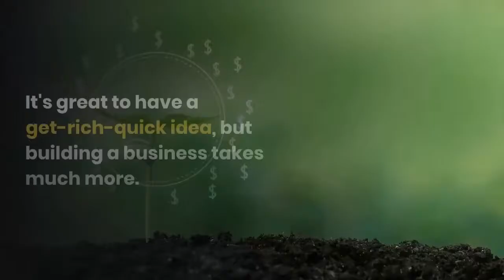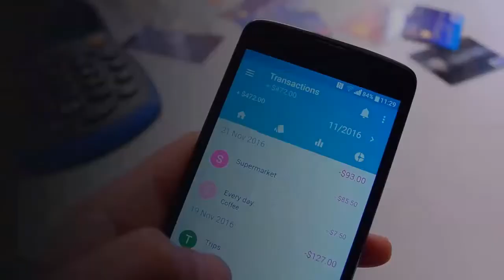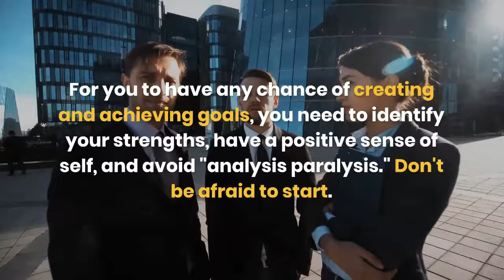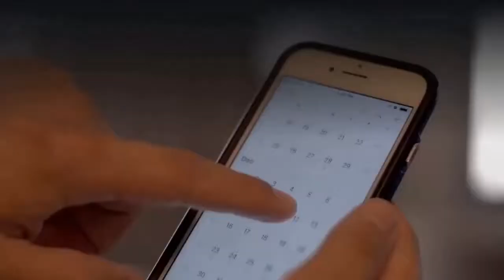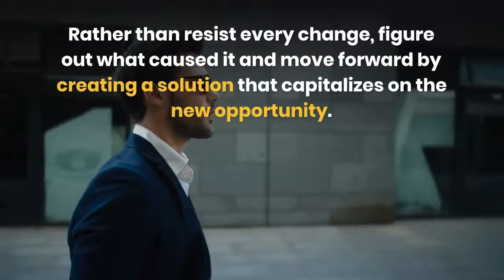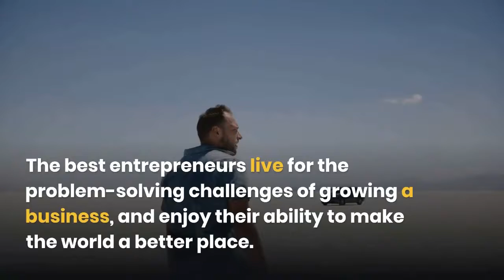10 Ways for You to Become a Self-Made Millionaire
10 Ways for You to Become a Self-Made Millionaire.

Equipment Used
Lenovo Yoga C640

In this AKMA World video we'll try to answer the following questions:
How do you get rich?
How do people invest?
How to invest?
What are the steps to getting rich?
Why some people get rich and others don't?
What are some proven ways of getting rich?
How to create a business?
How to get rich without being lucky?
How to get rich book
How to Get Filthy Rich Quick?
What is the most effective yet efficient way to get rich?
What is the easiest yet the most respectable way to become rich?
What are the best legal ways to get rich?
How long does it take to get rich?
How do rich people make money?
How do rich people get rich?
How to get rich from zero?
How to get rich starting with nothing?
How could I get rich?
I am desperate to get rich, what can I do?
How can I get rich while I am still young?
What are the fastest ways of getting rich?
How to get rich without money?
How to get rich when you're a teenager?
What is the best way to get rich?

1)This video has no negative impact on the original works (It would actually be positive for them)
2)This video is also for teaching purposes.
3)It is not transformative in nature.
4)I only used bits and pieces of videos to get the point across where necessary.
Quotes Kid does not own the rights to these video clips.

AKMA World is the largest community of luxury & fine living enthusiasts in the world. We are one of the online resource for ranking the most expensive things in the world and frequently referenced in publications such as Forbes, USAToday, IndiaToday Wikipedia and many more, as the GO-TO destination for luxury content!

Don’t miss next videos: Press the little bell ((🔔)) to get notifications.